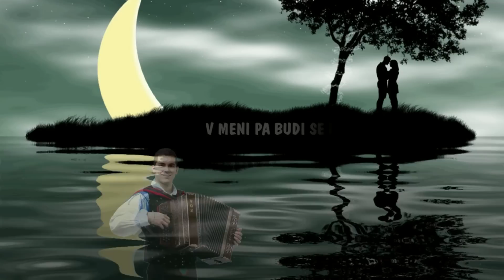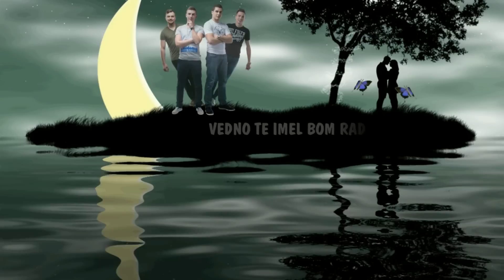Mirna noč - Klateži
Glasba, besedilo in aranžma Martin Juhart

Mirna noč nad hišami molči,
v njih brezskrbno, sladko vse že spi…
v meni pa budi se dan,
sanje so že daleč stran,
misli jih preganjajo, ki so pri tebi.

Tvoj objem me vedno pomiri,
mila sreča tvoje so oči,
ki so lepe kakor maj,
lepše kakor vsak je raj,
raj v katerem sem, ko z mano si le ti.

Če usoda stke vezi,
s tabo najsrečnejši bil bi dni noči.
če spomin ostaneva,
vedno te imel bom rad.

Naj nocoj te misli grejejo,
naj te v sanjah, nežno božajo.
tebi vedno bom igral,
svojo dušo ti razdal,
kar imam si ti in tvoj bi rad ostal.